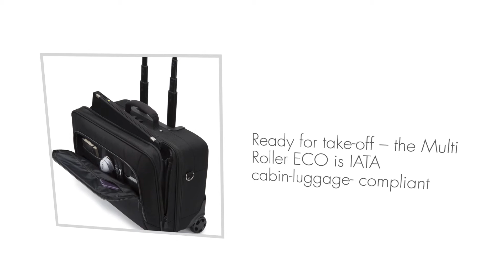Multi Roller ECO English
Eco-friendly notebook trolley with protection and ample storage space

MULTI ROLLER ECO is the intelligent trolley for environmentally-conscious professionals. It is mainly made of recycled PET, offering storage space for printers and projectors, excellent protection for your devices, and is comfortable and easy to carry. Designed for daily use. Equipped with practical functions which make your life easier.

Your 14-15.6” notebook is triple protected: with high density foam padding, a fastening strap and a divider for fixing the device in the lockable notebook compartment, and a metal-reinforced frame. The padded compartment for an iPad® or other tablets (up to 10”) protects against impact. You can store clothing, accessories and other utensils in the spacious main compartment. The spacious front compartment has plenty of space for mobile accessories. The practical and easy-access workstation allows you to organise your personal items with holders for items such as pens, business cards, IDs and mobile phone. Versatile transportation comfort with high-quality, interchangeable wheels, a comfortably moulded, riveted carry handle, an adjustable, padded shoulder strap and a trolley belt. So it’s fun to carry!

Art. Nr.: D30911
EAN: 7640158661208